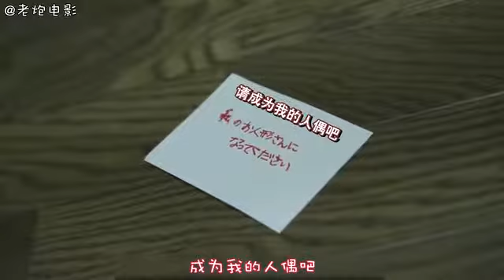355 《akb恐怖也 玩偶之家》，一家三口搬进新家，没想到遇到变态邻居，全家都被做成了人偶 国语流畅